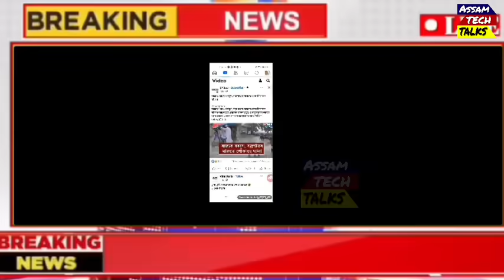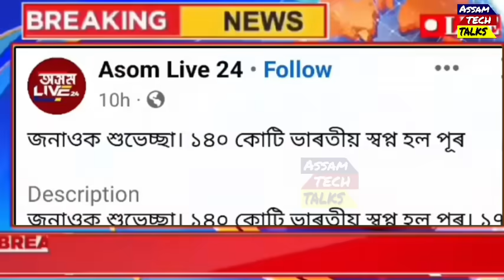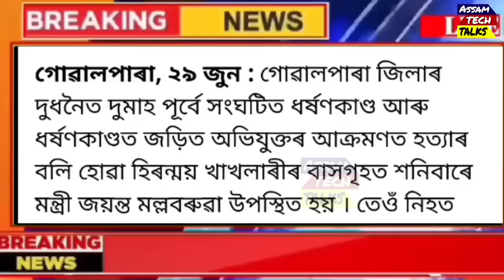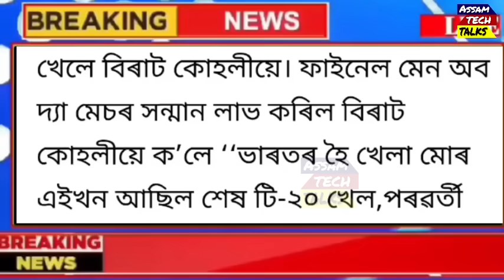Assamese News Today | 30 June 2024 | Nitish Kumar Deadline To BJP | India Won T20 World Cup | NDA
Assamese News Today | 30 June 2024 | Nitish Kumar Deadline To BJP | India Won T20 World Cup

Covered Topics:
1.Assamese News Today Live
2.Assamese News
3.Assamese
4.Today Assamese News
5.Assamese News Live
6.Himanta Biswa Sarma Daily Top News 7.Assamese Morning News Today 8.Assamese Latest News Today
9.Assamese Very Important News Today
10. 30 June Assamese News Today 11.Assamese News Today 30 June 2024 12.Breaking News Assamese
13.News Live Assam
14.Assamese Big Breaking News 15.Assamese News Today 30 June 2024 16.SunnyTechnology Top News Today 17.Assamese Breaking News
18.News Today Assam
19.Breaking News Assam
20.Assam Tech Talks